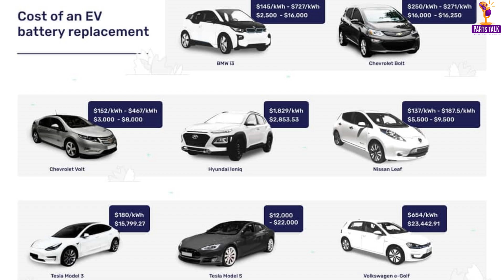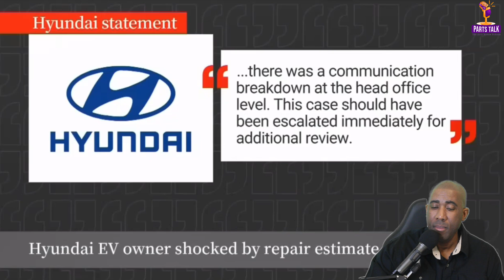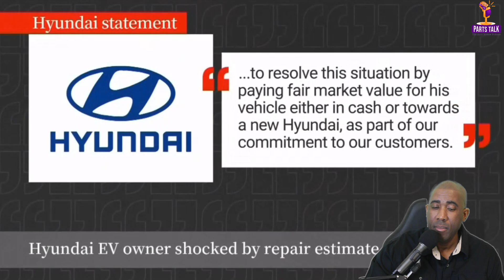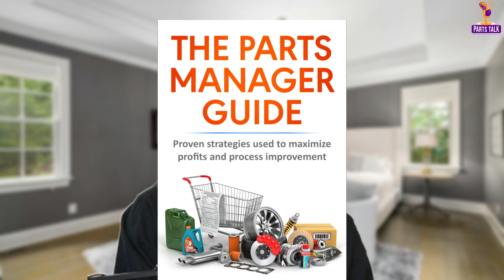EV Repair and Insurance Will Frustrate You!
Unpacking the reality of EVs! Discover why insurance and repair costs are soaring. Real-life incident in Canada highlights challenges in replacing intricate traction batteries.  Explore the complexities and implications for EV owners and riders.

If you want me to continue making videos like these, please donate to our paypal account